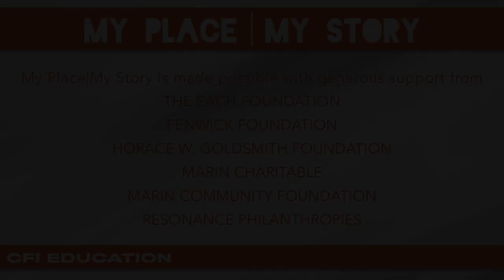MY PLACE MY STORY PREMIERE - July 2021 - A film by Andrew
5 STORYTELLERS. 5 SHORT FILMS… CREATED IN 5 DAYS!
Join us for the world premiere screening of inspiring new work produced by our young filmmakers at the July session of CFI Education’s MY PLACE | MY STORY program, along with a pre-recorded Q&A with our talented teens."